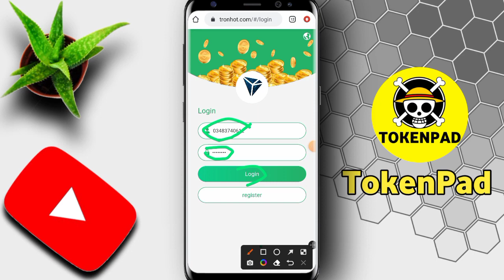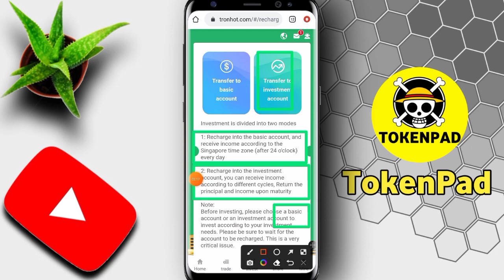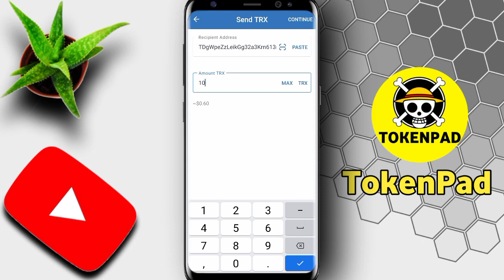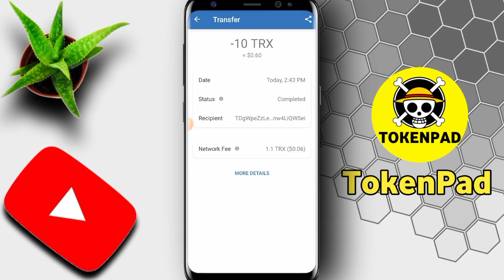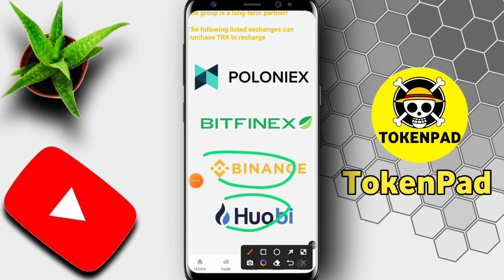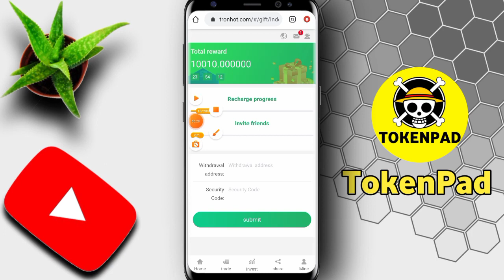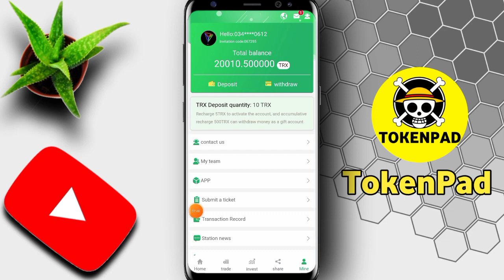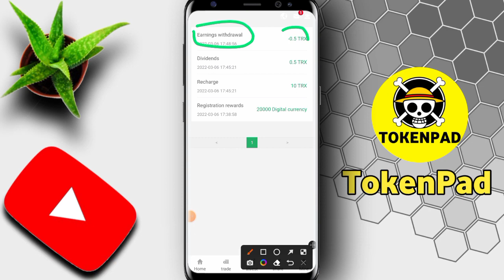Biggest Investment Project Fully Reviewed || How to Make Money Online 2022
TronHot is a global cryptocurrency investment company with users all over the world. Any comments and suggestions are welcome here!

If you have any questions, please contact the official customer service, we will answer you during business hours. thank you all!

Welcome to TronHot.com

TronHot.com is a global cloud mining and computing data smart mining machine company.

TronHot.com has two revenue streams:

1. Basic wallet income
    In Basic Wallet Income, you need to deposit TRX into the basic account to receive 5% of your daily income for life.

Register to get 20000NFT

Minimum investment: 5 TRX
Minimum withdrawal: 0.25 TRX

Invest 100TRX, withdraw 5TRX (lifetime daily withdrawal)
Invest 500TRX, withdraw 25TRX (lifetime daily withdrawal)
Invest 1000TRX and withdraw 50TRX (daily withdrawal for life)
Invest 2000TRX and withdraw 100TRX (daily withdrawal for life)
Invest 3000TRX and withdraw 150TRX (daily withdrawal for life)
Invest 5000TRX, withdraw 250TRX (lifetime daily withdrawal)
Invest 10000TRX and withdraw 500TRX (daily withdrawal for life)
Invest 15,000 TRX and withdraw 750 TRX (daily withdrawal for life)
Invest 20,000 TRX and withdraw 1,000 TRX (daily withdrawal for life)
Invest 50,000 TRX and withdraw 2,500 TRX (daily withdrawal for life)
Invest 100,000 TRX and withdraw 5,000 TRX (daily withdrawal for life)

2. Promotional wallet income
    In promotional wallet revenue, it requires you to build a team to generate up to 18%. This is done by sharing your invite link.

Minimum investment: 5 TRX (activation fee)

    Invite A to recharge, you will get 10% of his recharge amount as a reward commission.
    Invite B to recharge, you will get 5% of his recharge amount.
    Invite C, if he recharges, you will get an extra 3% of his recharge amount.

        Level 1-A (10%)
        Grade 2-B (5%)
        Grade 3-C (3%)

Only one withdrawal is allowed every 24 hours. You can choose between Basic Wallet Earnings or Promotional Wallet Earnings.

   In BASIC WALLET INCOME, as long as TRX has a basic account, you can withdraw 5% of the basic account income (valid for life)

    In Promotional Wallet Earnings, you can withdraw any available amount you have earned or accumulated from your team.

Raising your daily withdrawal limit "RECHARGE" to 5% of your daily income is a great way to increase your computing power.
   Your daily withdrawal limit will continue to increase.

Note: Mining revenue will be settled at 12:00 AM Singapore time

TronHot currently cooperates with more than 10 self-built mining farms around the world, and is the world's leading one-stop blockchain computing.

Electric power ecology TronHot.com, integrating 19 countries and regions around the world, has more

1 million miners, TRON miners earn nearly $3 billion in December 2021.

Thanks